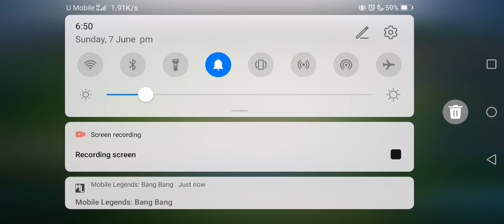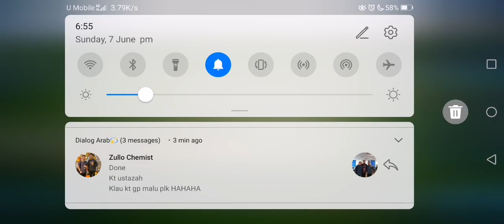Tutorial Magic Chess Ter takmasukakal, AUTO MYTHIC (Beta version)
Biasa la first vid tak seberapa, suara tak dengar, but enjoy the video guys. Kalini tak ajar step pun cuma tunjuk skill aku je 😂... TENGOK PART LAST